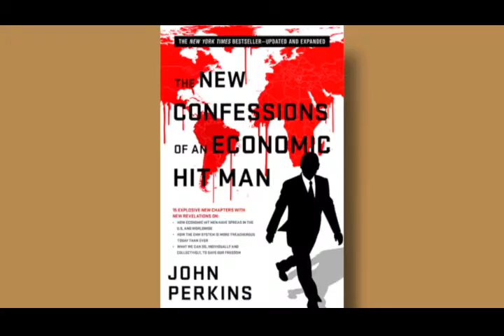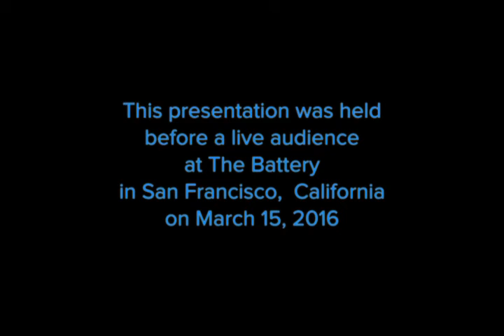Meet The Visionaries - John Perkins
FutureShapers Meet the Visionaries event with special guest coach and consultant John Perkins, author of Confessions of an Economic Hit Man, in dialogue with John Renesch. Held at the Battery in San Francisco.

“Meet the Visionaries” is a series of public interviews of leaders who hold powerful visions for a better future and are consciously leading the way toward those visions. The primary inquiry for all these conversations is: What Does It Mean to Be a Conscious Leader in Today’s World?